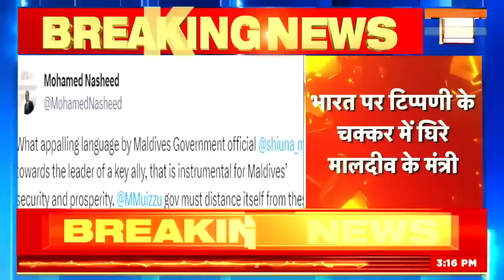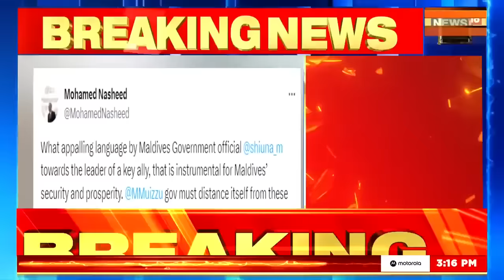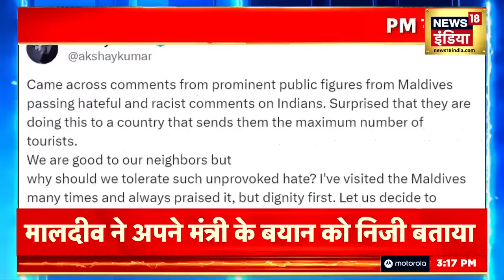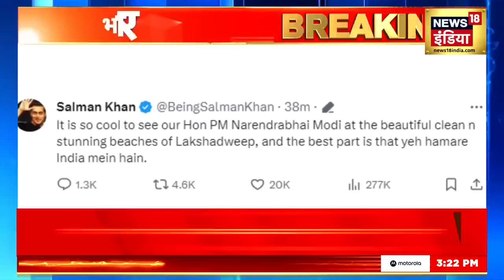Boycott Maldives News :मालदीव के मंत्री को सेलिब्रिटी की फटकार | Akshay Kumar | Sachin Tendulkar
Boycott Maldives News: PM Modi ने मालदीव को झुका दिया, ड्रैगन का 'मालदीव प्लैन' फ़ेल हो गया | News18

The Indian External Affairs Ministry has expressed strong displeasure over the Maldives Minister's comment on Prime Minister Modi's photographs of Lakshadweep. This issue has been raised by the High Commission. Let us tell you that the Maldives minister had made objectionable comments on the pictures of Prime Minister Modi's Lakshadweep that had surfaced recently. Due to this, the ministers of Maldives are now under siege in their own country. Maldives is surrounded in its own country due to targeting India. Former President of Maldives Mohammed Nasheed gave advice to the minister of his own country, who had commented on the picture of PM Modi's Lakshadweep. Nasheed condemned the remarks made by the Maldivian minister on PM Modi... He described the language of Minister Mariam Shiuna as poor... and described India as a major ally for the security and prosperity of Maldives. And after being surrounded in her own country, the Maldives minister deleted her controversial social media post.

प्रधानमंत्री मोदी के लक्षदीप की तस्वीरों पर मालदीव के मंत्री की टिप्पणी के मामले में भारतीय विदेश मंत्रालय ने कड़ी नाराज़गी जताई है। उच्चायोग की ओर से ये मुद्दा उठाया गया है। आपको बता दें कि पिछले दिनों प्रधानमंत्री मोदी की लक्ष्यदीप की जो तस्वीरें सामने आई थी, उसपर मालदीव के मंत्री ने आपत्तिजनक टिप्पणी की थी। इसे लेकर मालदीव के मंत्री अब अपने ही देश में घिरने लगे हैं। भारत पर निशाना साधने के चक्कर में मालदीव अपने ही देश में घिर गया है.. मालदीव के पूर्व राष्ट्रपति मोहम्मद नशीद ने अपने ही देश के मंत्री को नसीहत दी, जो PM मोदी के लक्षदीप की तस्वीर पर टिप्पणी की थी। नशीद ने PM मोदी पर मालदीव के मंत्री की ओर से की गई टिप्पणी की निंदा की...  उन्होंने मंत्री मरियम शिउना की भाषा को घटिया बताया.. और भारत को मालदीव की सुरक्षा और समृद्धि के लिए एक प्रमुख सहयोगी बताया। और अपने ही देश में घिरने के बाद मालदीव की मंत्री ने अपना विवादास्पद सोशल मिडिया पोस्ट डिलिट कर दिया।